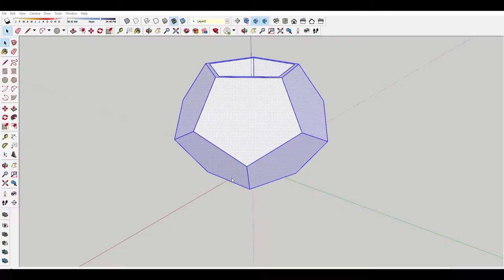How to Make a Floating Planter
How to make your own floating planter.